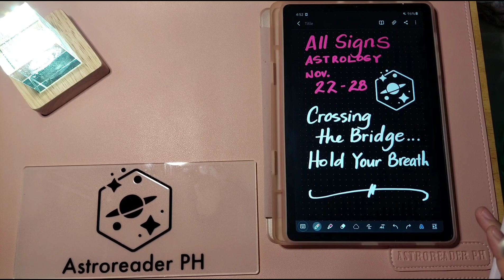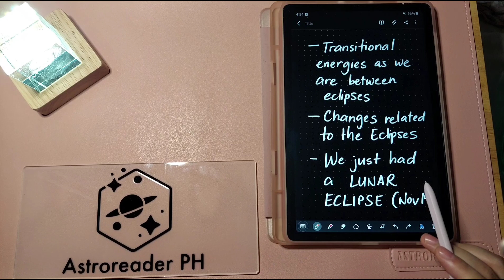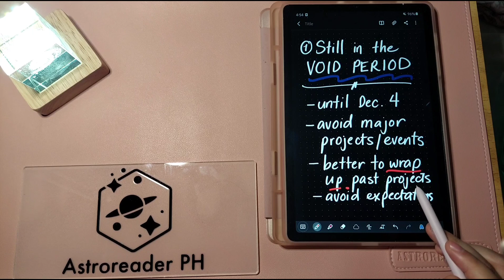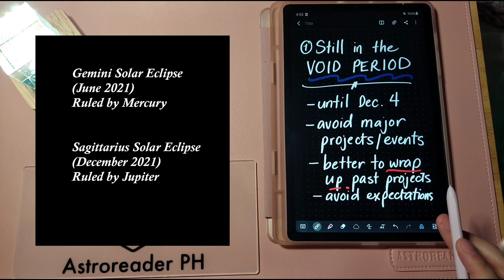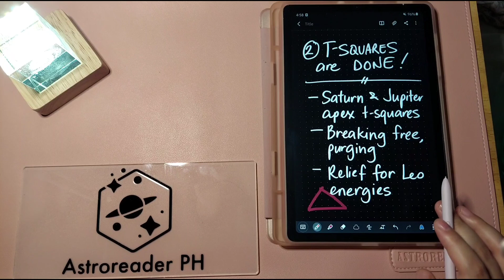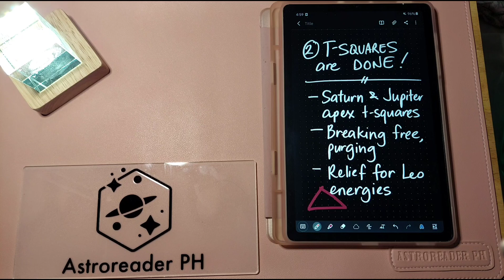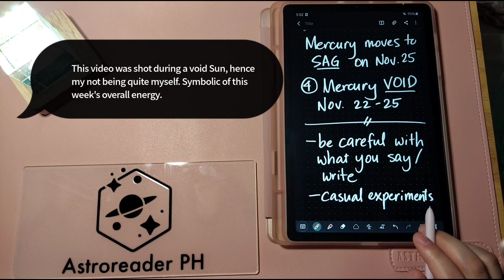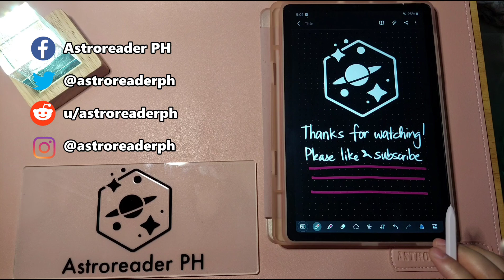ALL Signs "Crossing the Bridge...Hold Your Breath!" November 22-28 [Astrology] 🌟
Last week to wrap up.
Be careful stepping into the void periods.
Change is coming soon. 🌟

Intro video clip by cliply

Astroreader PH invokes Fair Use in any footage, video, or content used in these educational/teaching videos, but if any content creators wish to have their work removed or credited, Astroreader PH will be happy to oblige.